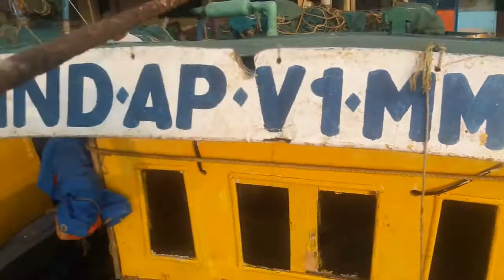ଚାଲ ଦେଖିବା ବିଶାଖାପାଟନମ୍ ବନ୍ଦର❤️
OmShree Bisoi
Keep Supporting ⚡️❤️